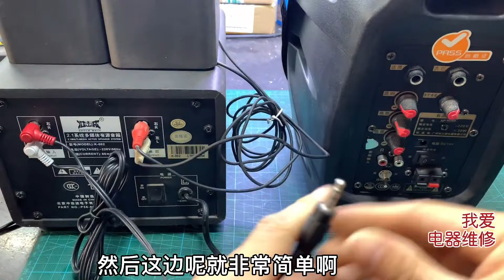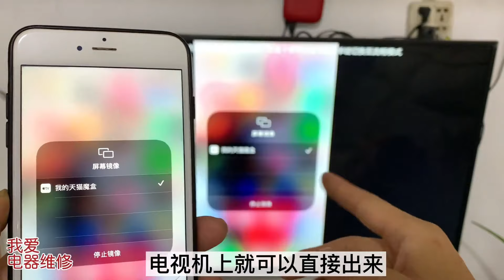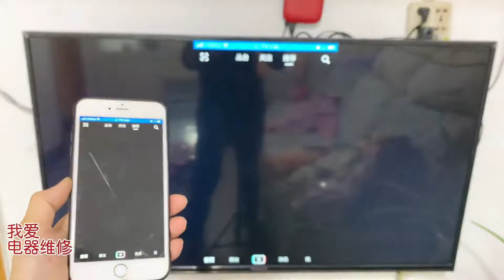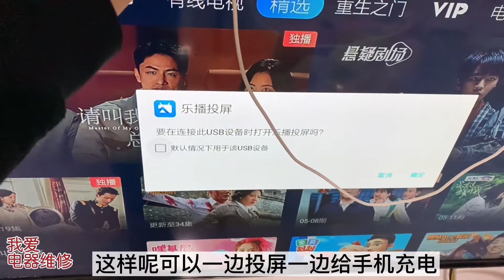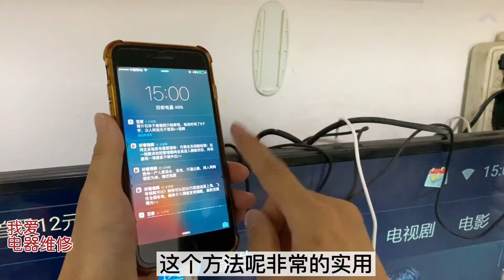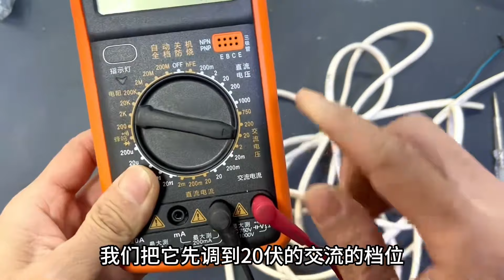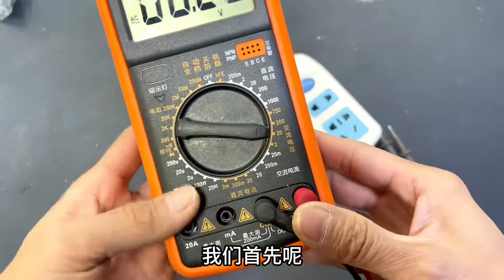今天才知道，原来老旧音箱插一个小板，就能秒变蓝牙音箱，真好用